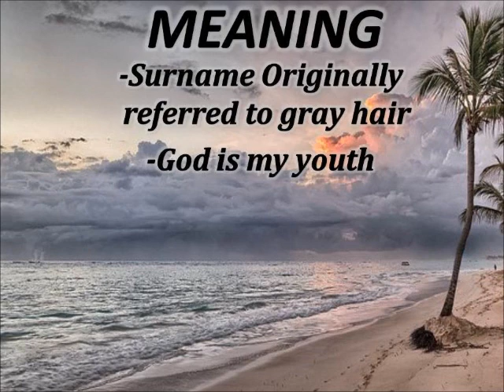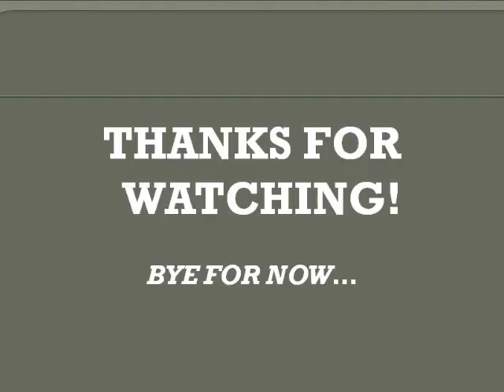GRAY! WHAT DO YOU MEAN?